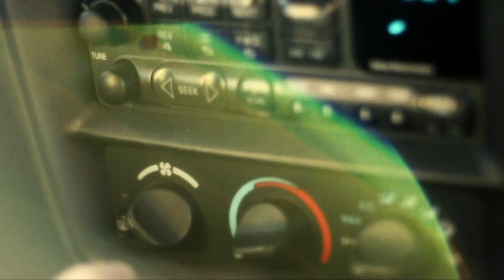Vengeance Rides A Train - Episode 1 - HD short film shot on Nikon D90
Vengeance Rides a Train is a short film by Akira Wing and Mark Nicholson shot on a Nikon D90 24fps HD DSLR and edited in Sony Vegas 9 and color corrected in Magic Bullet. Music composed by Akira Wing in Cakewalk Sonar.

Be sure to check out other music by composer Akira Wing